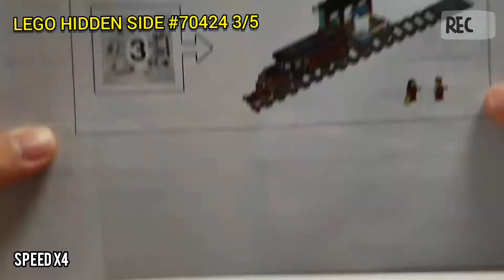(3/5) LEGO Hidden Side | 레고 히든사이드 #70424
3rd module of LEGO Hidden Side Ghost Train pack :)